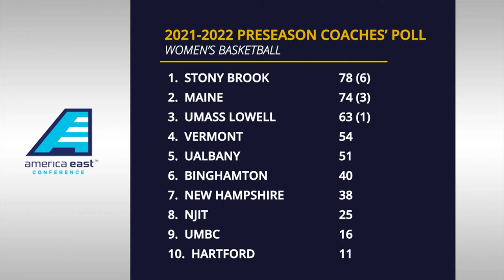2021-22 Women's AEHoops Presason Poll #3